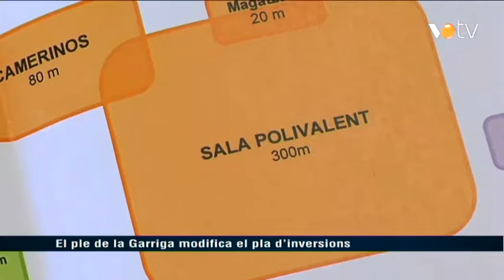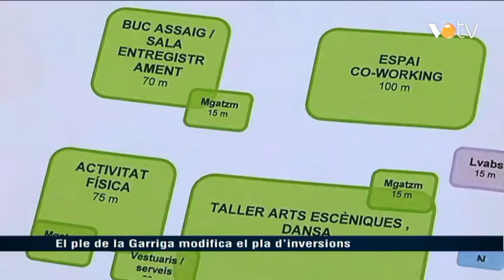VOTV - El ple de la Garriga modifica el pla d'inversions